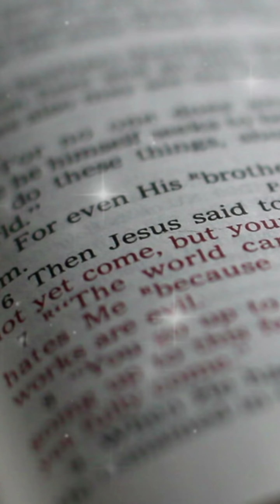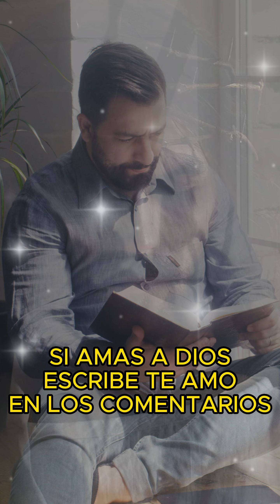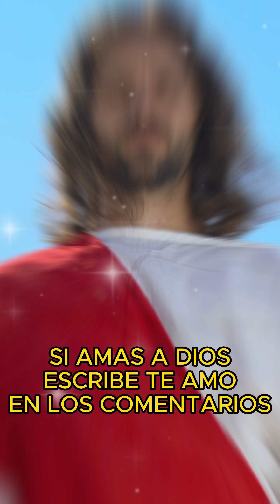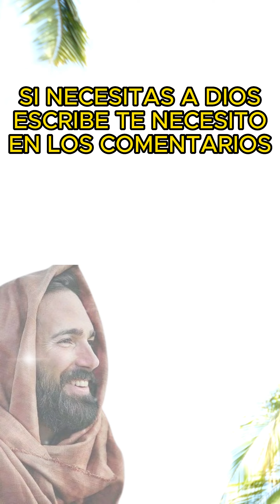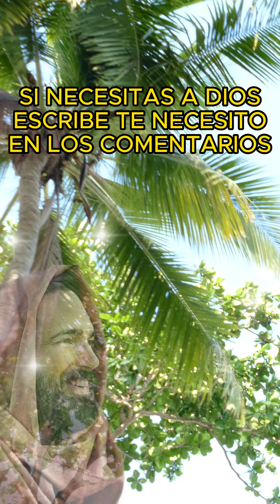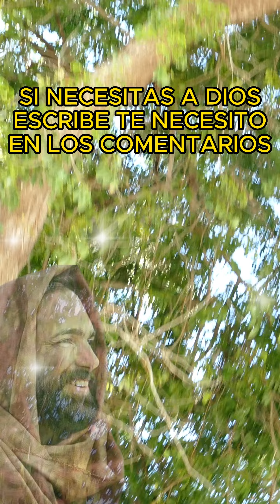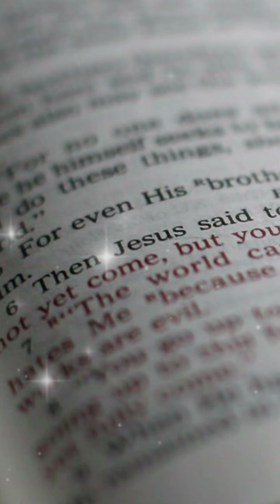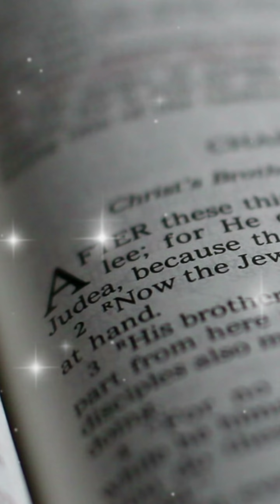¿Quién te apartara de mi amor?